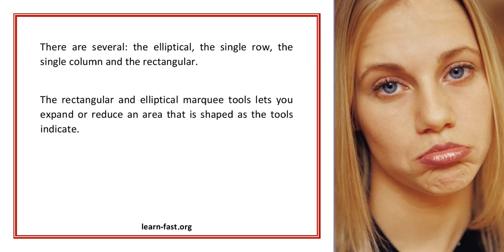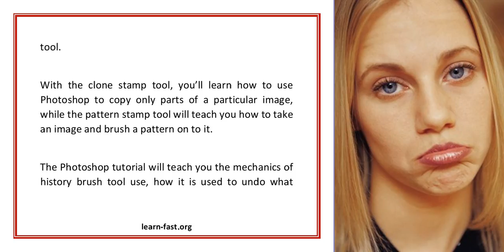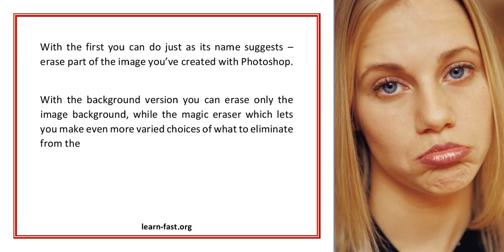Learning The Basic Photoshop Tools